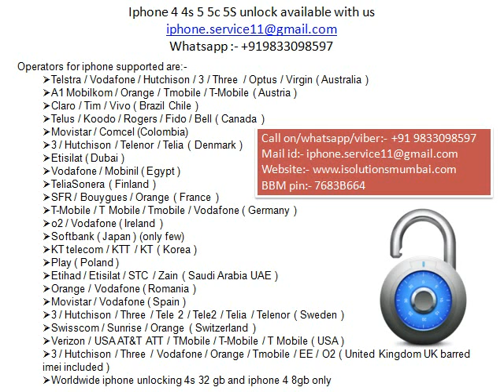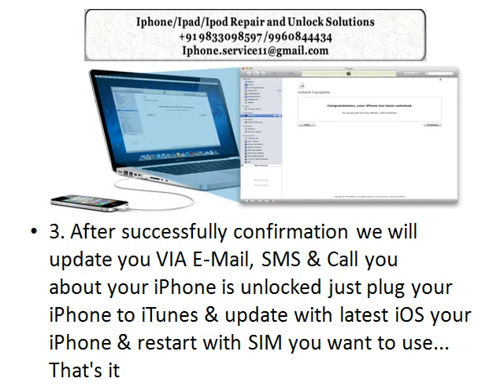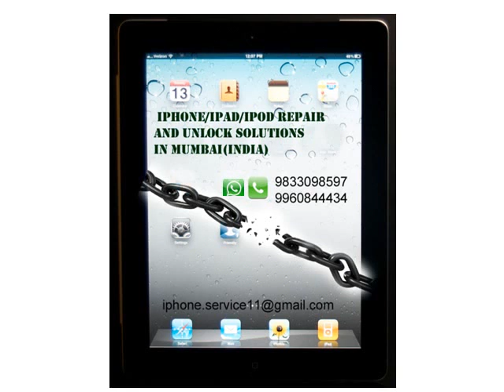Samsung S5 unlock in Mumbai India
We unlock all smart phones and iphones remotely.

Call on/ whatsapp/ viber:- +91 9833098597/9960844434